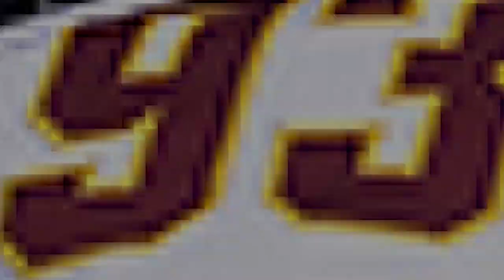WAYNE STATE COLLEGE FOOTBALL 2019 SEASON